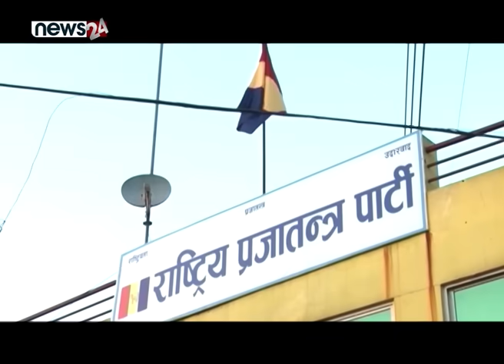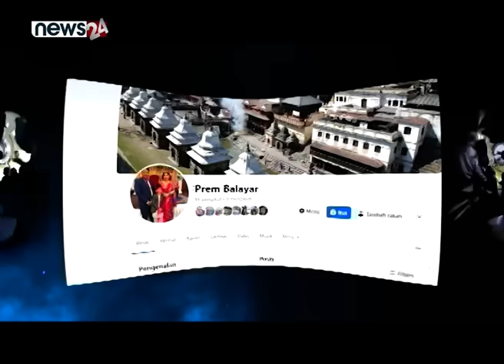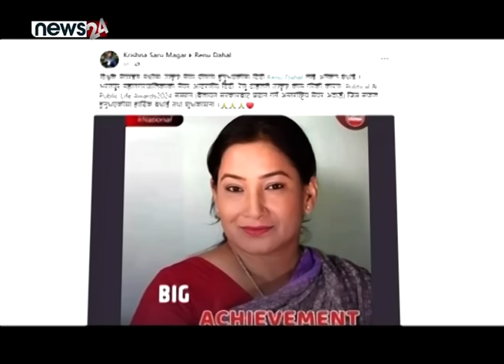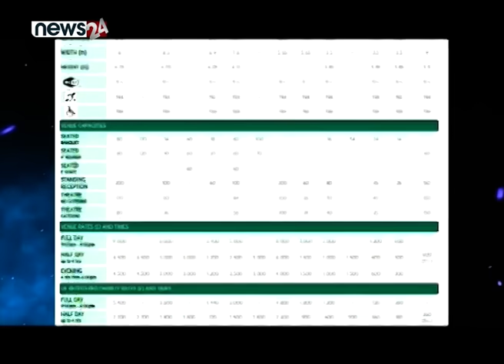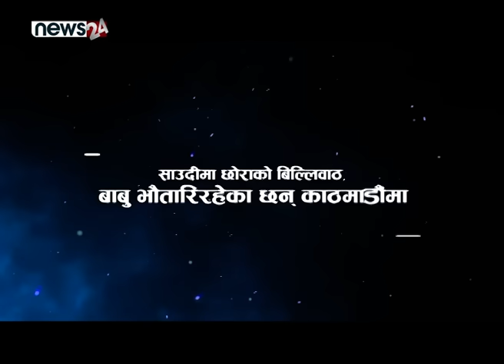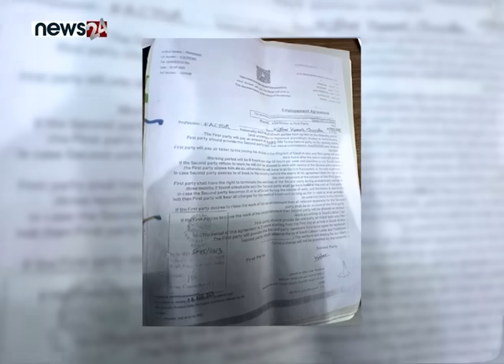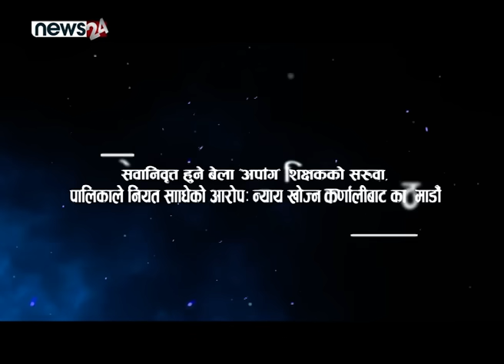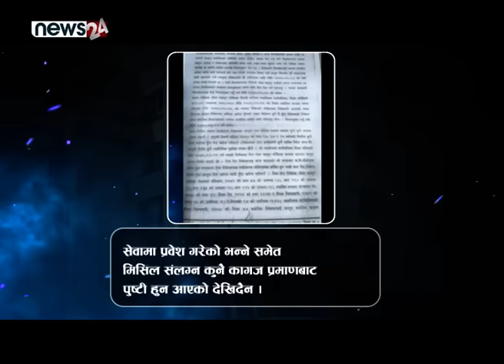ठेकेदार सांसदको गुण्डागर्दी, लिङ्देनलाई त*नाव ! प्रचण्डको क्रान्ती-भाई अध्यक्ष। मिटरब्याज पीडित ।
ठेकेदार सांसदको गुण्डागर्दी, लिङ्देनलाई तनाव ! प्रचण्डको क्रान्ती-भाई अध्यक्ष। मिटरब्याज पीडित-गृहमन्त्रीको भेट । SIDHA KURA JANATA SANGA